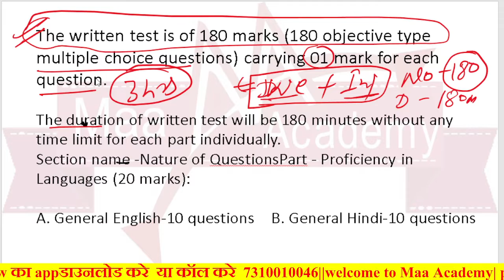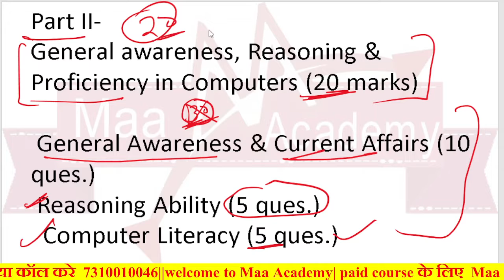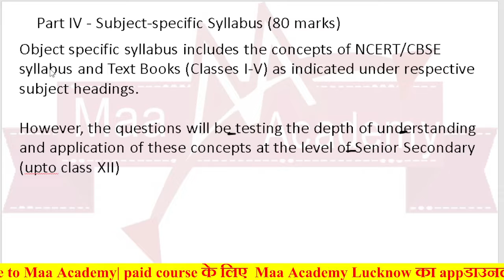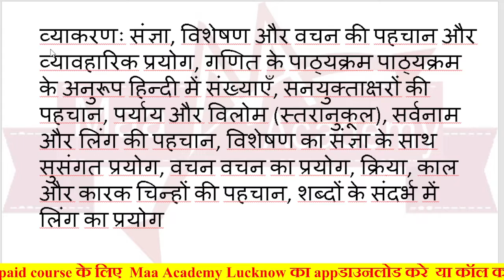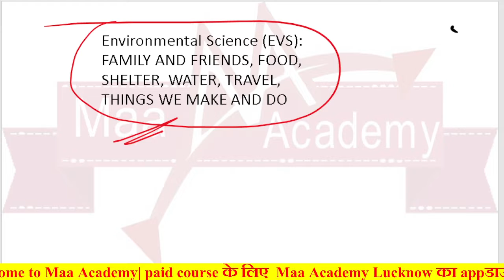kvs_prt | NEW SYLLABUS 2022 ,आयु ,योग्यता | Maa Academy Lucknow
Maa Academy -Join Now
ऑनलाइन बैच से जुड़ने के लिए के लिए कॉल या व्हाट्सप करे

सभी प्रकार के  प्रतियोगी  परीक्षाओ का टेस्ट पेपर  ऑनलाइन  उपलब्ध है